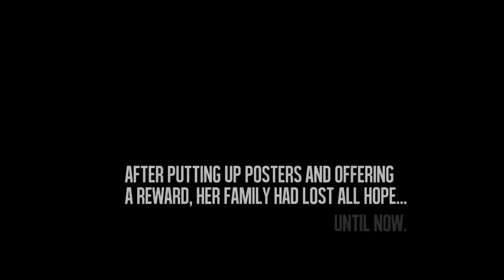Mama Dog Never Gave Up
While rescuers were at a cockfight Raid in Marlboro County, South Carolina, where they only expected to rescue gamefowl, they also found  one emaciated mama dog and her 10 pups. Her family was able to identify her by showing old photos and mentioning distinguishing marks. They plan on having her spayed as soon as she is healthy. The HSUS assisted Marlboro County Sheriff's Office and were assisted by Carolina Water Fowl and Marlboro County Humane Society.